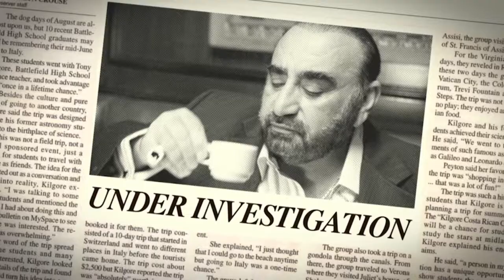KlowdTV is FREE TV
Did you know that you can enjoy over 60 national TV channels for free?
today to enjoy FREE TV.